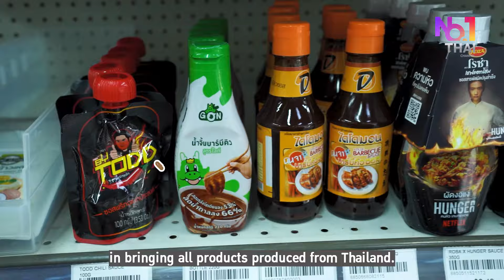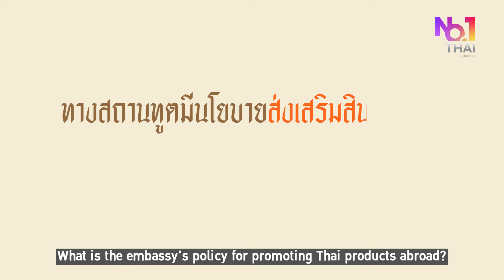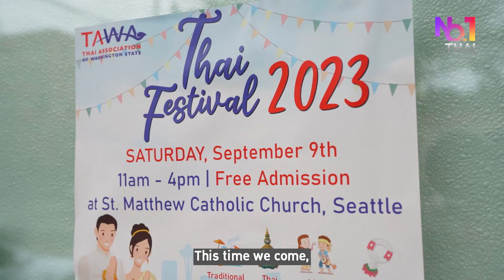กรี๊ดดด!! ท่านกงสุล มาเยี่ยมแม่โขง...Let's welcome Consul-General Tor Saralamba to Mekong!!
Mekong Asian Market (ตลาดแม่โขง)
3400 Rainier Ave S, Seattle, WA 98144